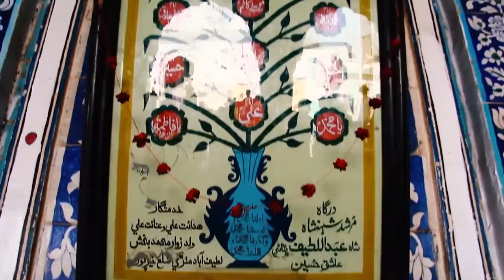Documentary on Bhitshah (Shah Abdul Latif Bhitai)